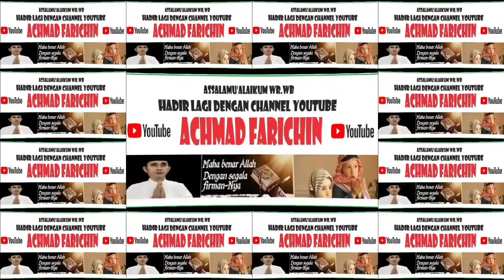Penyisihan Tilawah Canet // MTQ XXX Kota Administrasi Jakarta Timur // 2023